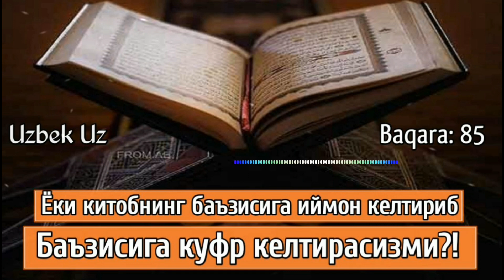Охирги зарбани ким беряпди сен шунисига қара | Шайх Абдуллоҳ Зуфар Ҳафизаҳуллоҳ | Raddiya bildirish